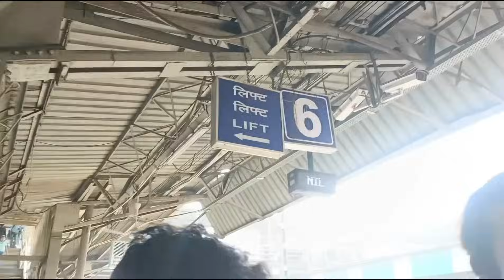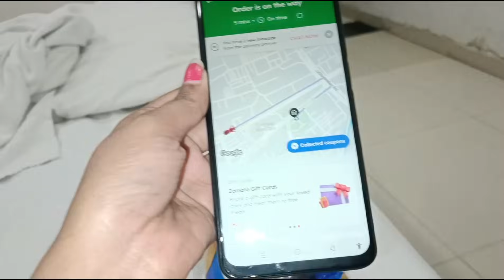अचानक गुजरात के लिए निकलना पड़ा 😳 Train Journey From Mumbai To Gujarat 🚇